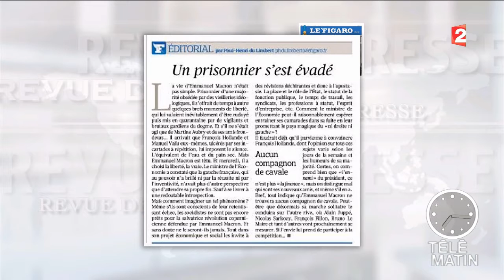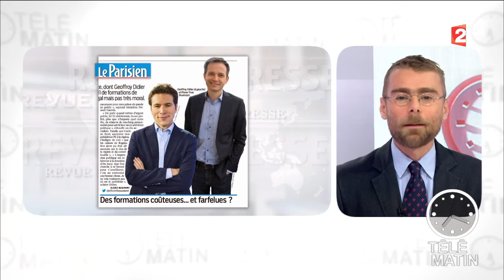Revue de presse